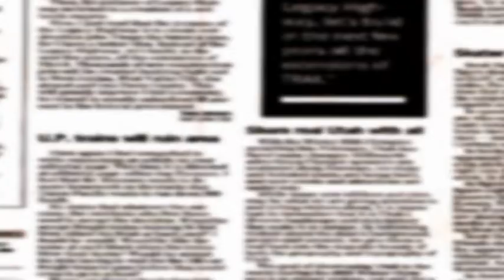TG7 Basilicata. Intervista a Lia G. BELTRAMI - Regista